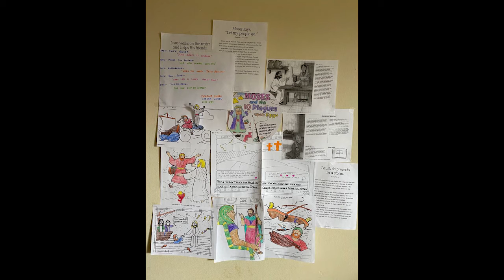VBS Time Machine: A Glimpse from Home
THANK YOU! Thanks to all the families who participated and who shared pics & videos of your kiddos doing VBS this week. This is the epitomoe of our ThinkOrange curriculum... the light/yellow of the church partnering with the love/red of home to help grow faith in our wee ones. We are thankful to be living Jesus-Community-Mission with each of you!